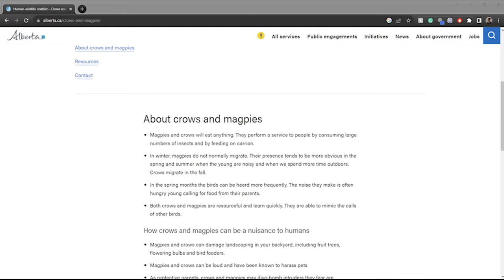Lots of people hate magpies, this TikTok-famous bird is changing that.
Magpies are cheeky birds known for digging through trash cans and being a general nuisance around neighbourhoods in Edmonton all year long. Many people search for ways how to get rid of magpies, how to build traps to catch magpies or how to scare magpies away from their yards. Despite their bad reputation, magpies are smarter than we think. These birds are intelligent members of the corvid family. They can remember human faces, solve puzzles and some magpies can even imitate human speech.

Circle is the name of the magpie who found friends in local artists Trew Facks and Gabs. When Trew and Gabs discovered Circle, he was injured and abandoned. They nursed the magpie back to health and he keeps on visiting the young couple, squawking a special chirp whenever he wants to fly by. Trew and Gabs even have a TikTok account for Circle with almost 200k followers.

Credits:
Andrew Koller - Director, Producer, DOP, Editor
Jacob Flett - Second Camera

TikTok footage credit courtesy of @trewfacks.magpie.

Produced for CBC Creator Network.